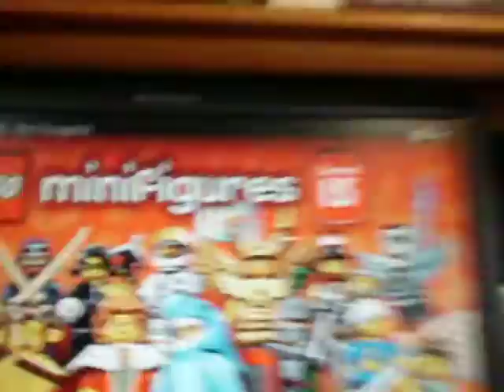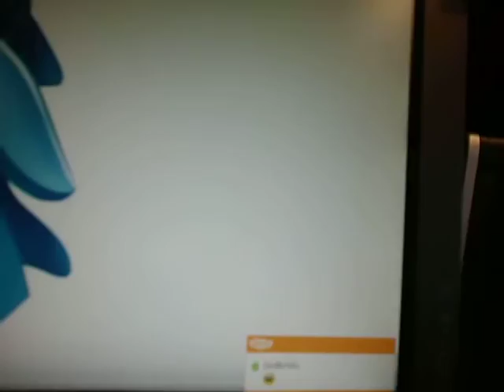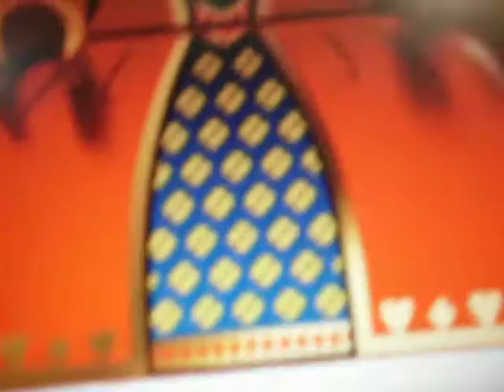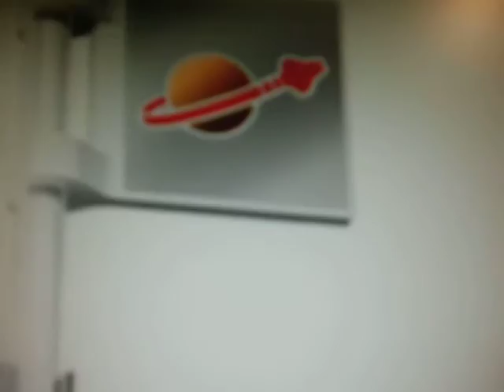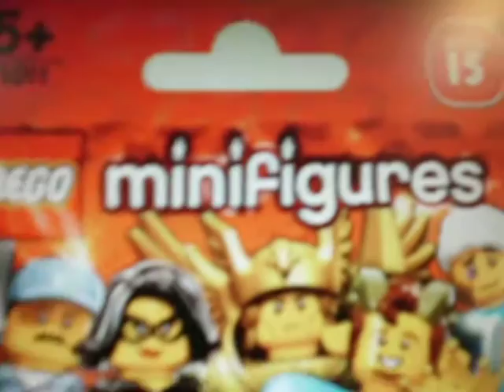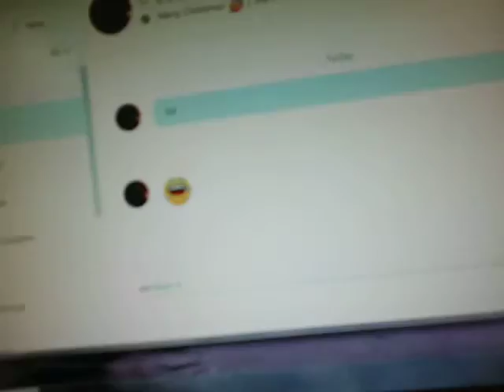lego series 15 minifigures analysis & my thoughts :D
:D tell me ur favorite in the comments below ;)